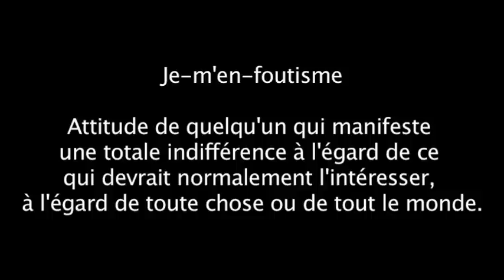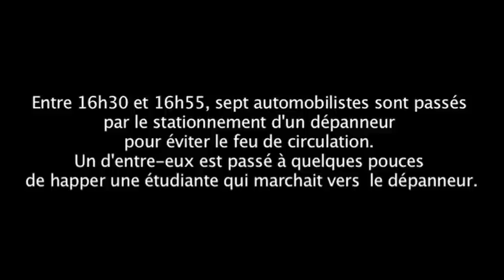Je m'en foutisme capsule 7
JE-M'EN-FOUTISME : Attitude de quelqu'un qui manifeste une totale indifférence à l'égard de ce qui devrait normalement l'intéresser, à l'égard de toute chose ou de tout le monde.

Ces capsules sont des simulations et de faits réels.

Capsule #7